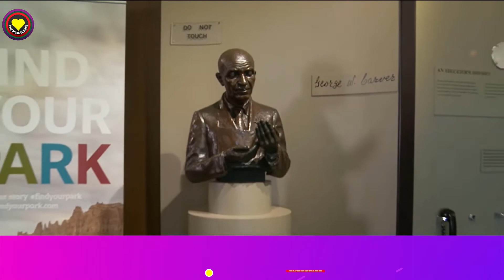Tuskegee University Holds First Day of Classes | This Week in Black History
This week in black history, Tuskegee University Held its First Day of Classes

Wear the coolest clothes while supporting the culture by going to our shop.